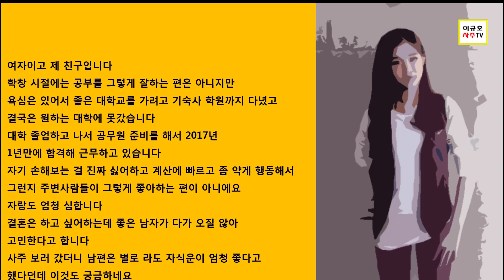결혼 남자 고민 - 27세 공무원 미혼 여성, 남자 때문에 고민 많습니다